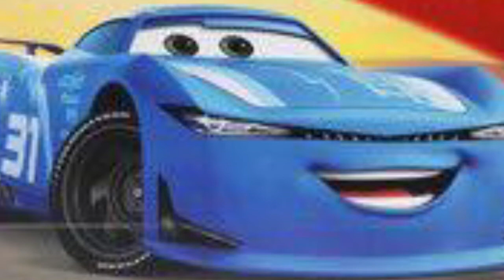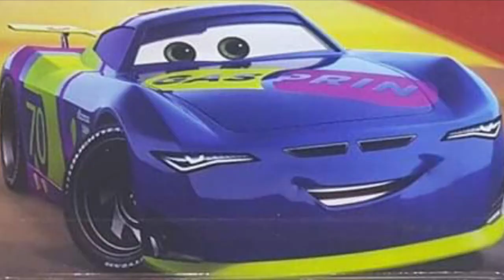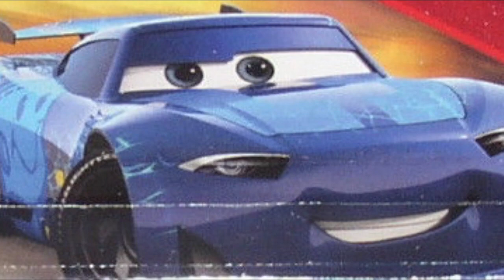Next Gen racers names